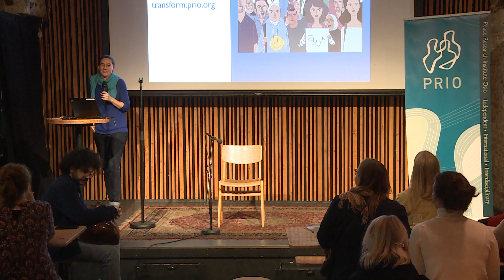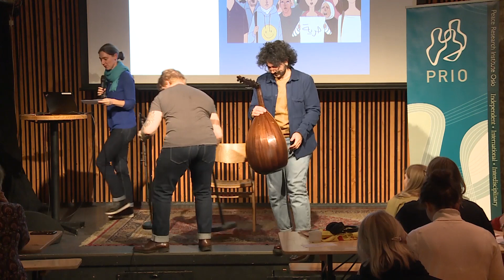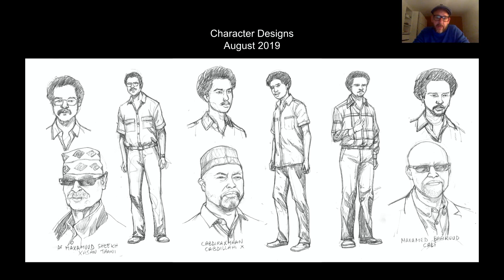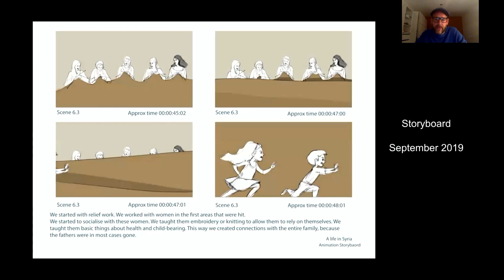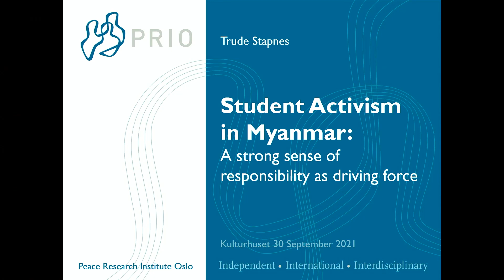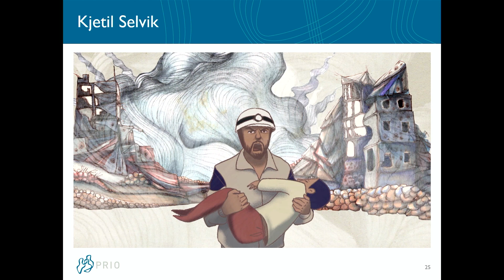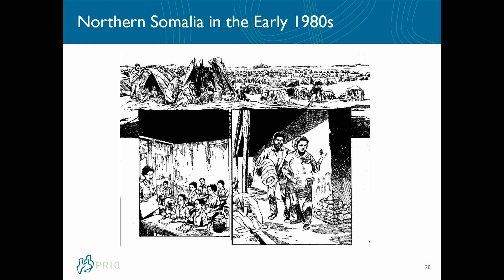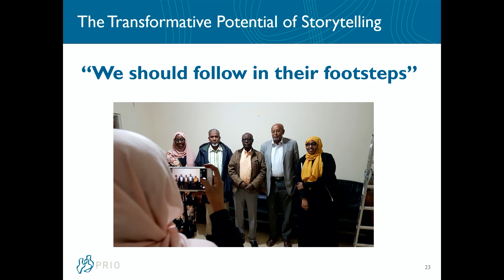Fighting for Social Justice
In this event on everyday resistance during wars and dictatorships, we explore the question of what motivates individuals to take action for social justice when doing so involves great risk and uncertainty. We learn from experiences in Myanmar, Syria and Somaliland, and meet remarkable individuals for whom fighting for justice and equality was their main motivation to engage in protests, but also to provide humanitarian aid or education, or express themselves critically through their art work.

The event also launches our virtual exhibition on societal transformation in conflict contexts publicly for the first time